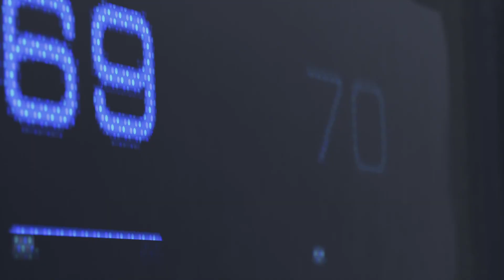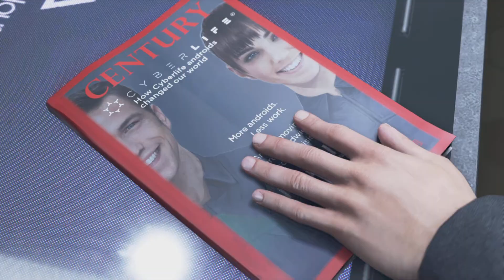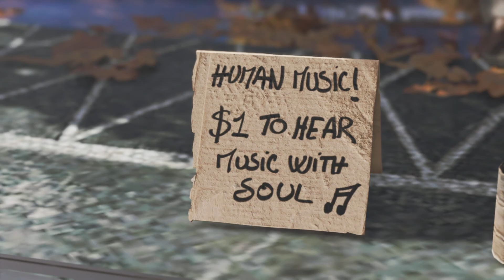Detroit become human pat 1